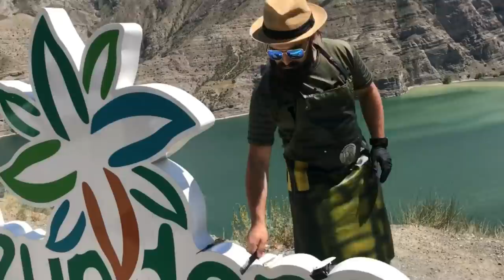ZİRVEDE SAÇ KESTİ & HIGH HAIR CUTTING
Bu adam çıldırmış diceksiniz ama bu adam bu sanata aşık ve konuşturuyor.